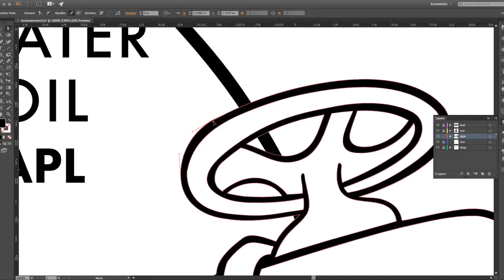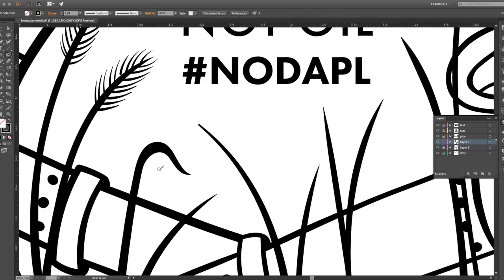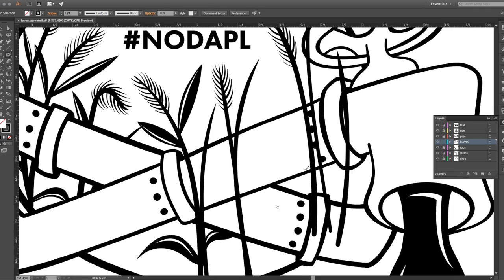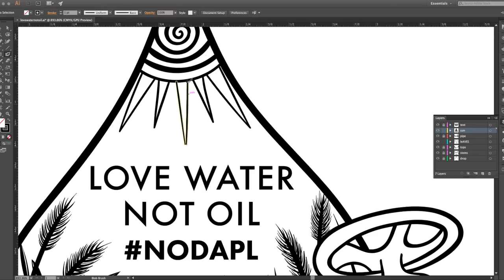NoDAPL (sticker graphic timelapse)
Some of you are aware of the injustices occurring in North Dakota in regards to the Dakota Access Pipeline, but unfortunately many are not due to media blackout. Native American tribes have come together to protect sacred waters and they are asking for as much help as possible. I know many people that wish to help, myself included, but can't give their full time or bodies to this important cause, so in an effort to raise awareness and funding for the NoDAPL movement I will be making stickers of this LoveWaterNotOil graphic. All proceeds are to benefit Honor The Earth. For now, please share with your loved ones because we cannot drink oil and these waters need to be protected, stickers coming soon!!
& thank you to Noumenon Productions for helping to create this video!
I have no rights to the audio in this video - LOOPY-Still Waiting